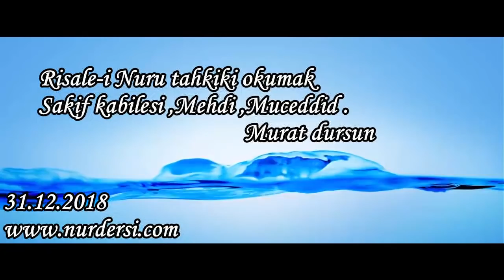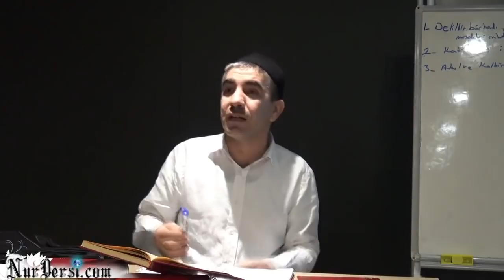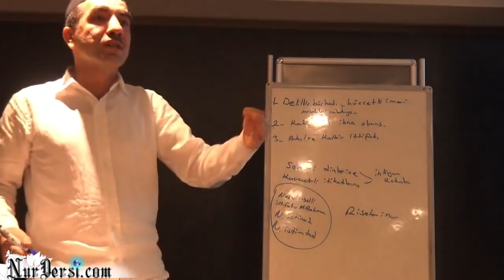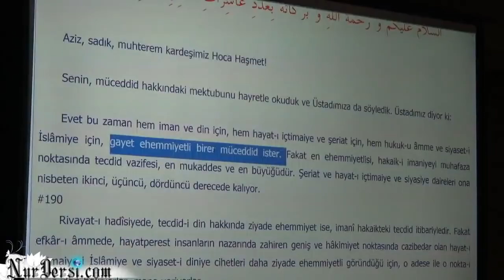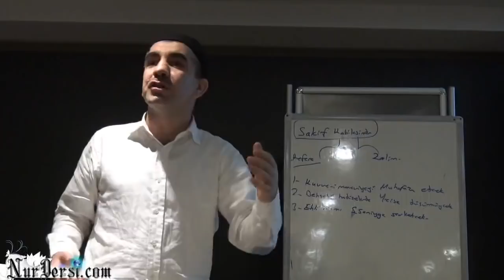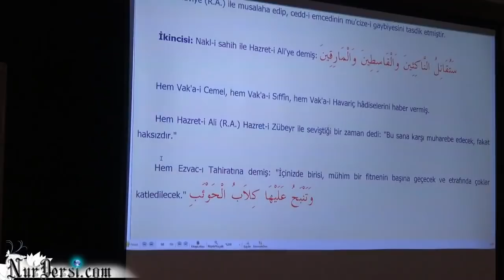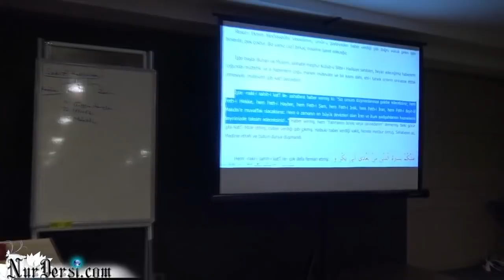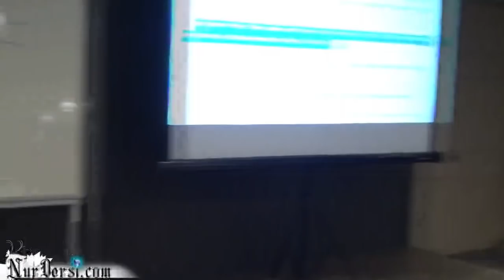Risale-i Nuru tahkiki okumak..Sakif kabilesi ,Mehdi ,Muceddid..( Murat dursun.)